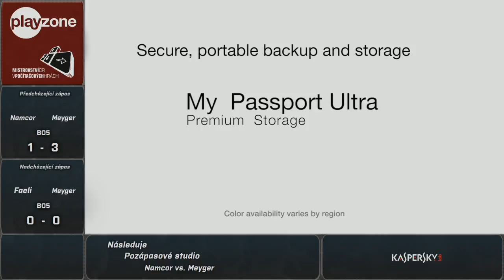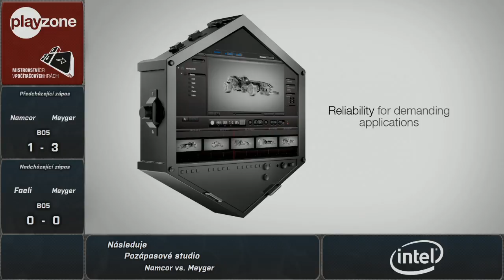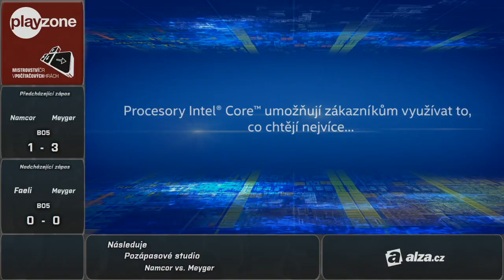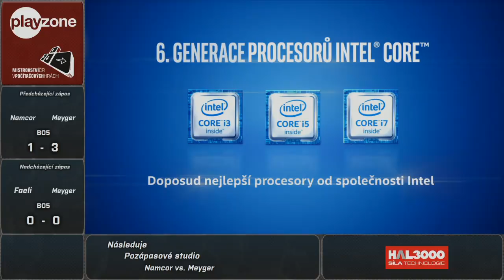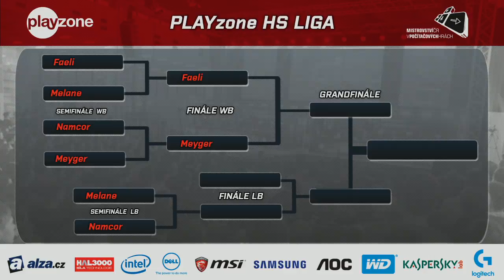PLAYzone HS Liga I - Semifinále WB: Namcor vs. meyger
Zápas z vyvrcholení I. PLAYzone Hearthstone Ligy komentovaný dvojicí CzechCloud & Mirrari. Záznam ze streamu PLAYzoneTV.